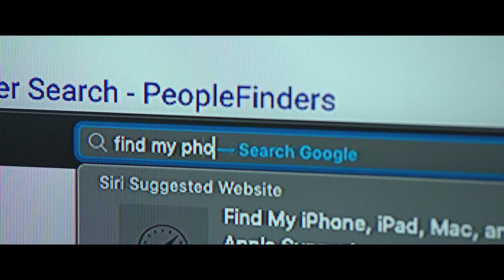📺 Выстрел вслепую — Русский трейлер (2022)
📺 Русский трейлер фильма : Выстрел в слепую (2022)
Оригинальное название : Blindfire
Слоган : «Один выстрел может изменить жизнь навсегда»

Дата выхода в мире : 13 ноября (2020)

📺 Жанр : триллер, драма, криминал
Страна : США
Дистрибьютор : «Веста»
Режиссер : Майкл Нелл

В ролях : Брайан Джерати, Шэрон Лил, Бетани Джои Ленц, Джим Бивер,
Эдвина Финдли, Чике Оконкво, Уэйн Брэди, Сэм Эш Арнольд и др...

📺 О фильме : В диспетчерскую службы спасения поступает сигнал о захвате заложников. Обычный полицейский Уилл Бишоп отвечает на вызов, еще не подозревая, что этот выезд разделит его жизнь на до и после.